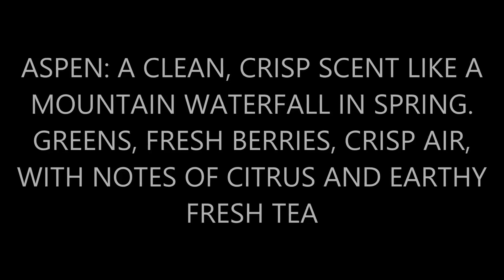Shaving Soap Review: Country Club For Men Aspen